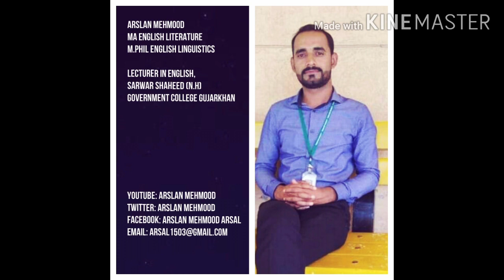2nd Year, Ch#02 Using the Scientific Method, Questions and Answers (part01)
2nd year English, Chapter 02, Using the Scientific Method, Questions and Answers discussed by Prof. Arslan Mehmood ArsAl